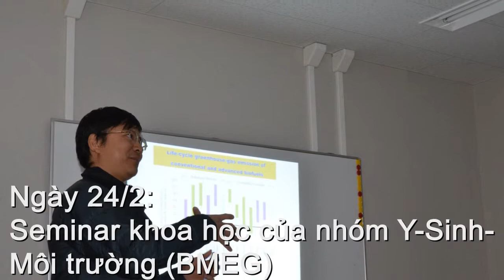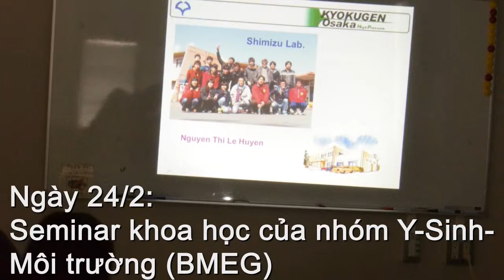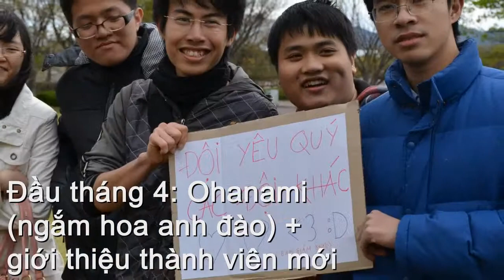Tổng kết năm 2013